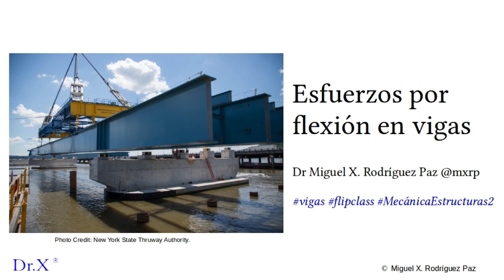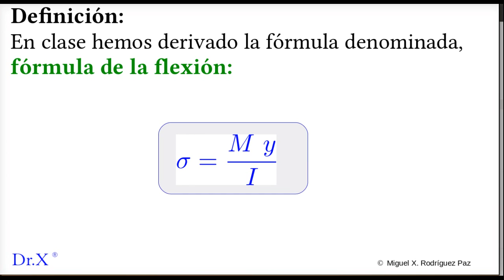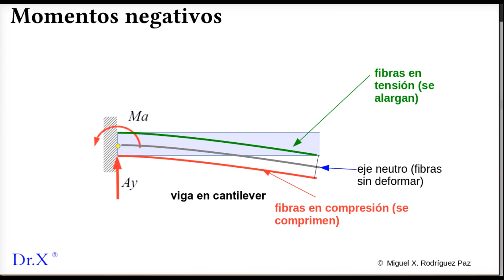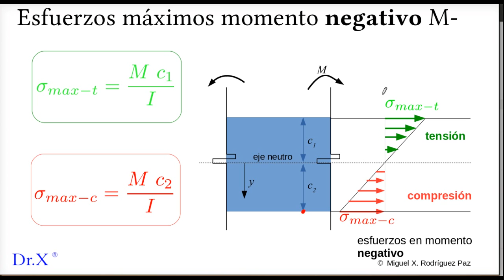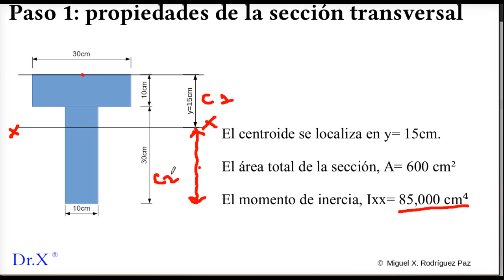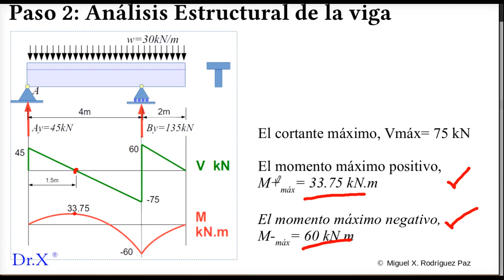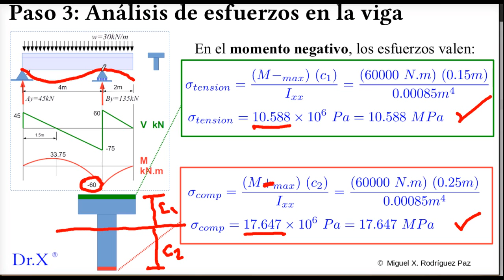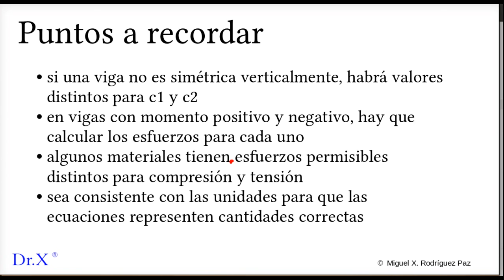Vigas: Esfuerzos por flexión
Aplicación con un ejemplo del cálculo de esfuerzos normales en vigas cuando hay momento positivo y negativo en una sección armada no simétrica.